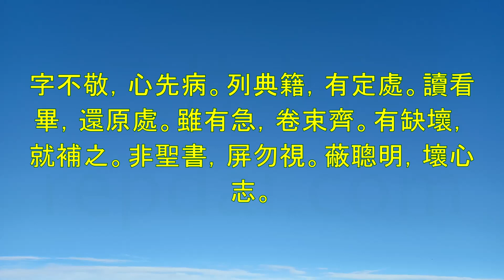《弟子规》- 李毓秀,賈存仁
《弟子规》成書於清朝，全文共1080個字，作者是清朝的秀才李毓秀。《弟子规》在李毓秀手中誕生之初並不叫《弟子规》，而是叫《訓蒙文》。後來經過一位名叫賈存仁的先生修訂後，才正式定名為《弟子规》。

李毓秀以《訓蒙文》作為授課教材進行教習之後，前去聽課的人很多，學堂門外滿是學生與訪客的腳印，他也因此被人尊稱為李夫子。當時的太平縣御史王奐曾多次向他請教，十分佩服他的才學。他是清初著名的學者、教育家，他的著作還有《四書正偽》《四書字類釋義》《學庸發明》《讀大學偶記》《宋孺夫文約》《水仙百詠》等，現分別藏於山西省圖書館和北京大學圖書館。

《弟子规》的內容源自《論語·學而篇》第六條：“弟子入則孝，出則悌，謹而信，泛愛眾，而親仁，行有餘力，則以學文”的文義，詳細列出了為人子弟者在家、求學、出外及待人接物應有的禮儀和規範。

《弟子规》將誦讀經典與習字、治學、修身融於一體，教導人們勤學誦讀並落實在生活當中，幫助人們樹立正確的人生觀、價值觀，養成良好的生活和行為習慣，培養敦厚善良的心性。它注重家庭教育與生活實際相結合，是待人處事的道理與具體方法。

《弟子规》語言流暢，三字一句，兩句一韻，接近白話，讀誦時朗朗上口，有利於人們培養語感、陶冶情操，能為學習其他經典和文化知識打下堅實的基礎，是啟蒙養正、教育子弟，防邪存誠、養成忠厚家